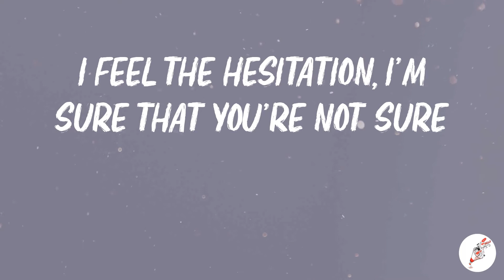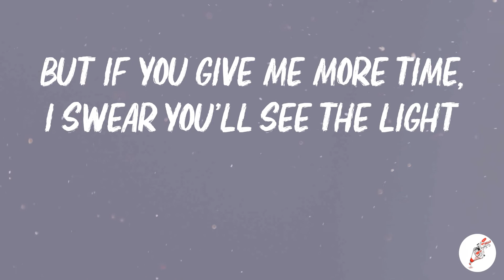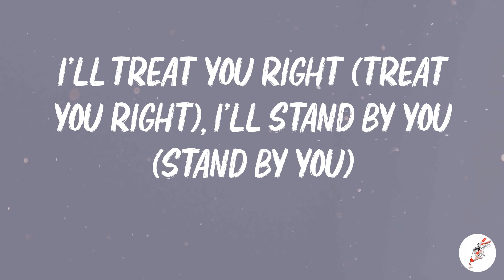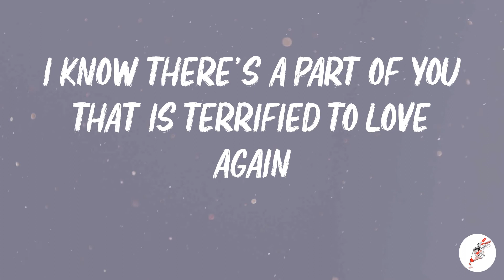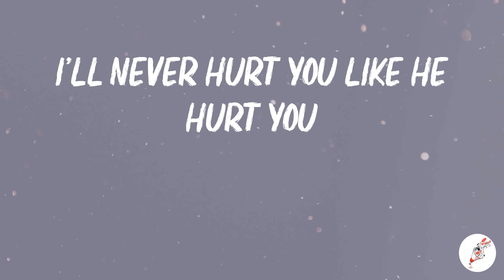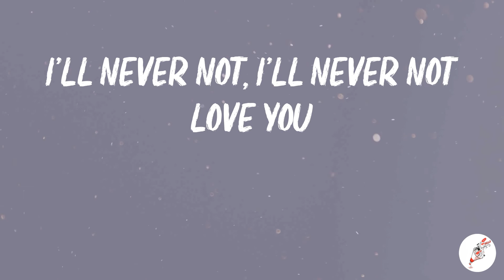Michael Bublé - I'll Never Not Love You (Lyrics)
🎤 Lyrics:
Every time my hand reaches for yours
I feel the hesitation, I'm sure that you're not sure
Every time your lips are kissing mine
I taste the indecision, it's messing with my mind
I know there's a part of you that's terrified to love again
But I promise to the end
I'll never run, leave you behind
I'll never hurt you like he hurt you
I'll never make you cry
I'll treat you right, I'll stand by you
And no matter whatever happens
I'll never not love you
All of me is diving in the deep
You're standing at the shoreline, the waves are at your feet
Trust will never happen overnight
But if you give me more time, I swear you'll see the light
I'll never run (never run), leave you behind (leave behind)
I'll treat you right (treat you right), I'll stand by you (stand by you)
Ooh-ooh ooh-ooh
I'll never not, I'll never not
I know there's a part of you that is terrified to love again
But I promise 'til the end
Yeah, I promise 'til the end
Ooh-ooh ooh-ooh
I'll never not, I'll never not love you